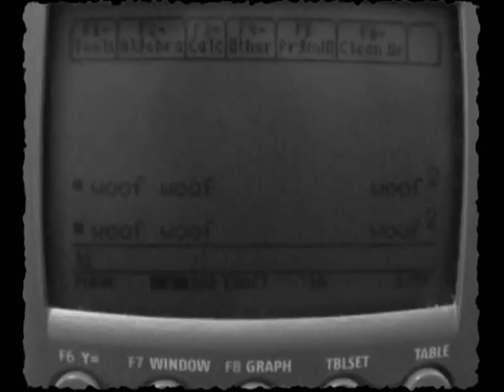BME E Week Video '09 FINAL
The Biomedical Engineering Dept. at Bucknell University proudly presents...

Video competition submission for E-Week '09, taking 3rd place.